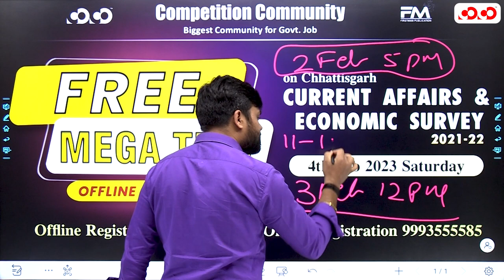4 फरवरी के मेगा टेस्ट से संबंधित महत्वपूर्ण सूचना | FREE MEGA TEST | Competition Community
Competition Community,
FREE MEGA TEST (Offline & Online)
Cash Prizes -
🏆 1st - 11,000,
🏆 2nd - 5100,
🏆 3rd - 2100
🏆 4th to 10th -1100 Each.